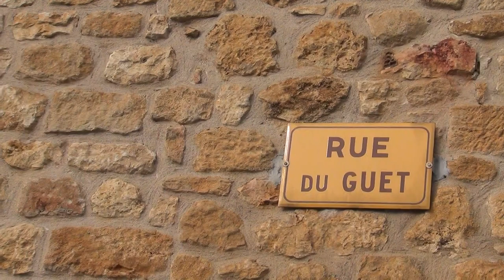00.5 Rue du Guet, inscription GP